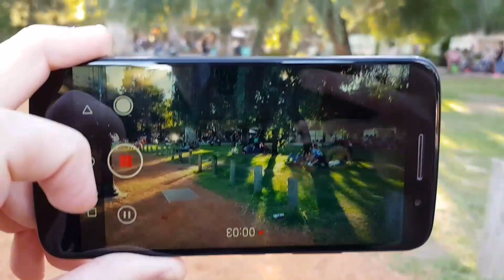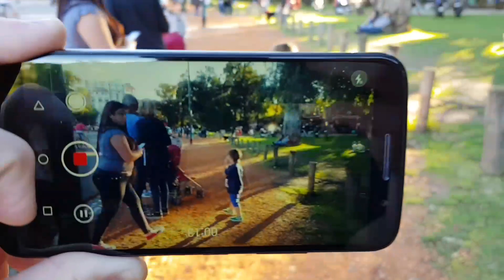Vlog 1 (Buenos Aires)